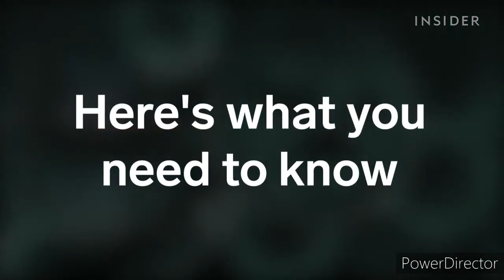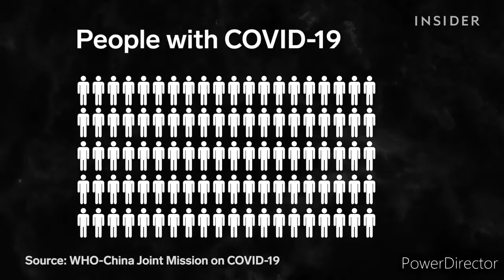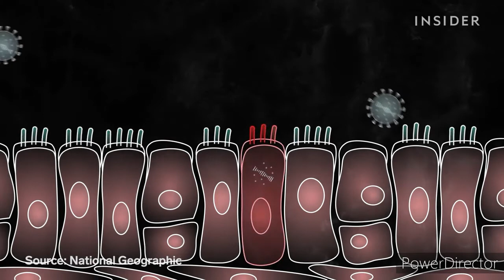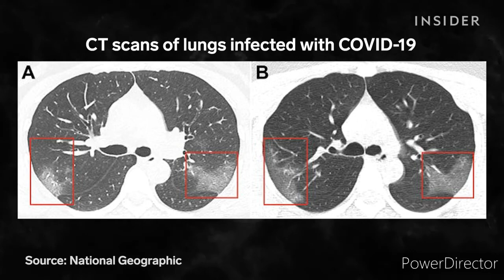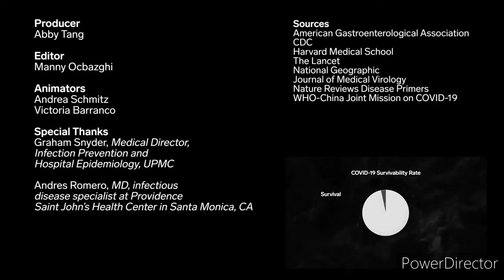laboratory comfirmed case of covid 19